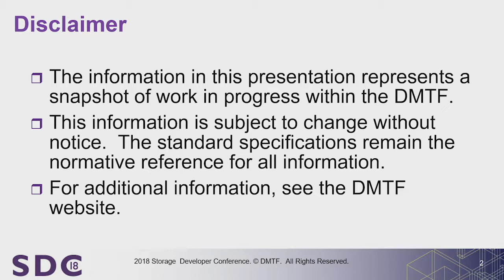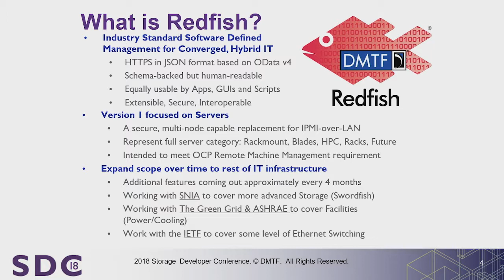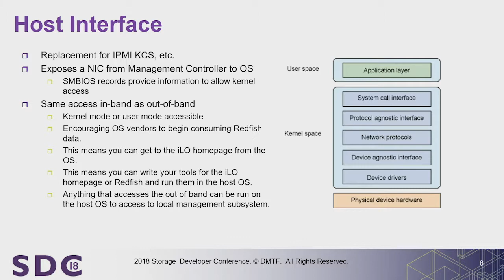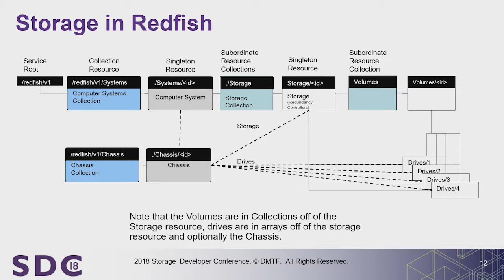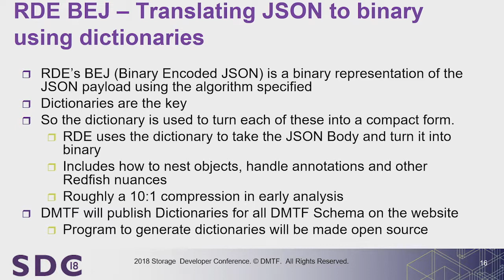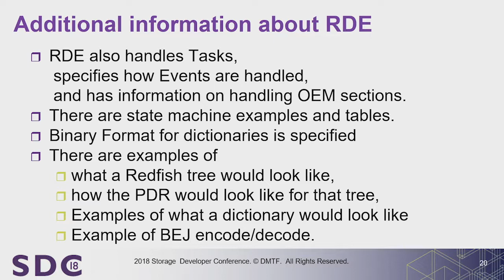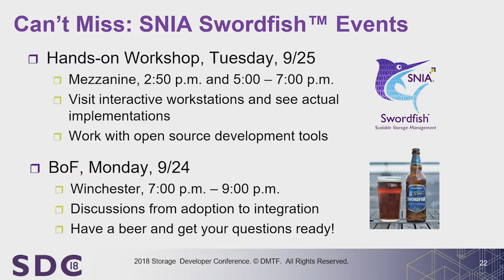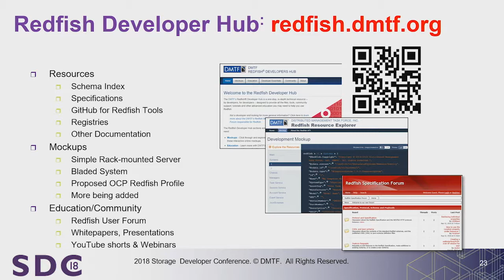SDC 2018 - Redfish Ecosystem Update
Presented by Jeff Hilland, Distinguished Technologist, Hewlett Packard Enterprise

Abstract:
The DMTF’s Redfish is an open industry standard specification and schema that specifies a RESTful interface and utilizes JSON and OData to help customers integrate solutions within their existing tool chains.

Designed to meet the expectations of end users for simple, modern and secure management of scalable platform hardware, the Redfish method and approach has seen accelerated adoption across the IT infrastructure management standards community.

This session provides an overview of the Redfish standard as well as information about what’s new in the Redfish ecosystem, including PLDM for RDE (Redfish Device Enablement) and other DMTF updates as well as consideration and adoption in the broader standards community. This session will then cover the general data model including the base storage models and infrastructure that are used by the SNIA Swordfish extensions.

Learning Objectives:
1. Basic understanding of the Redfish data model hierarchy
2. Knowledge of the problem areas to which the Redfish methodology is being applied
3. Understand how RDE brings Redfish “inside the box” for network & other devices